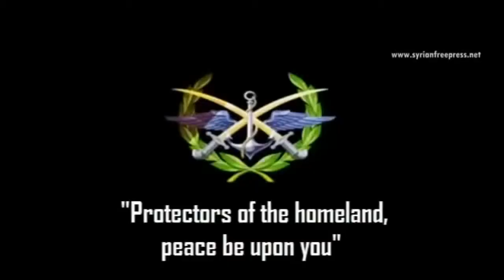The Syrian Arab Army : Protectors of the Homeland...Peace be upon you.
Homeland, Honor, Devotion.
حماة الوطن السلام عليكم
Protectors of the Homeland...Peace be upon you.
الجيش العربي السوري الوطن شرف تكريس